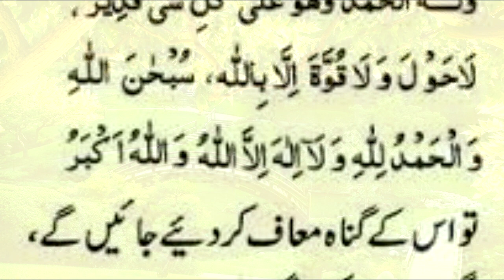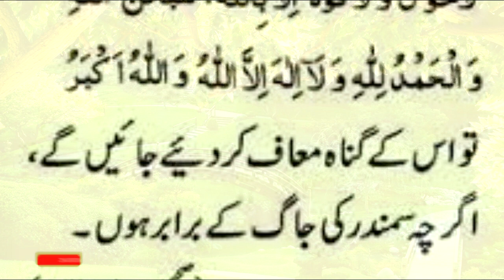bistr pay laty or dua Sony say phly dua | hadees shareef | HAZRAT Muhammad saw nay farmya